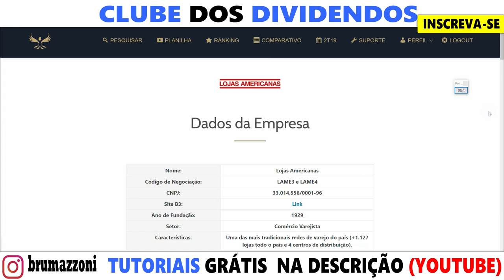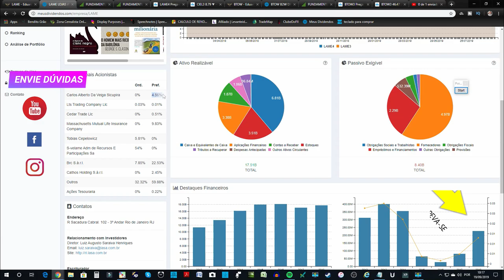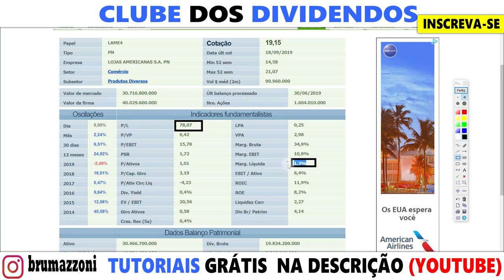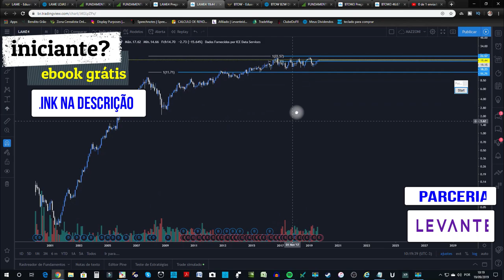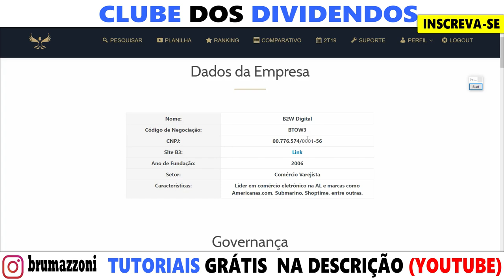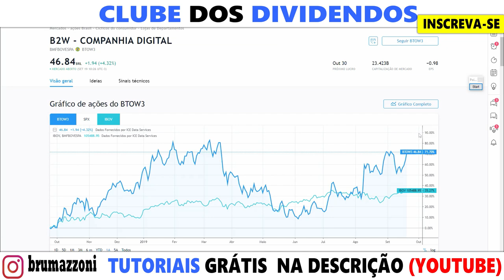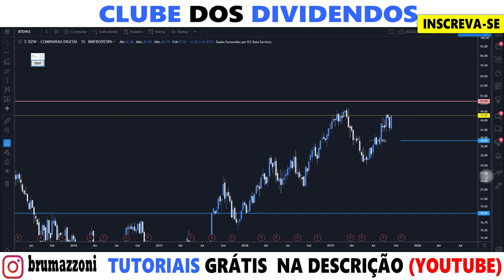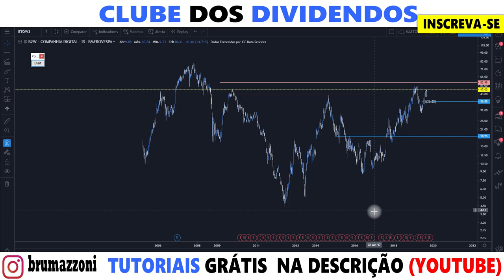B2W OU LOJAS AMERICANAS??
ou